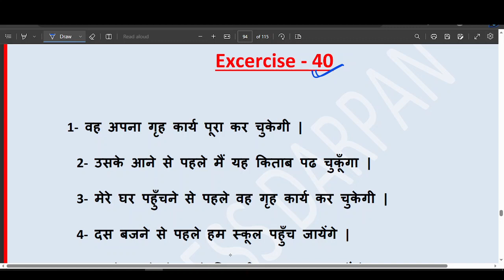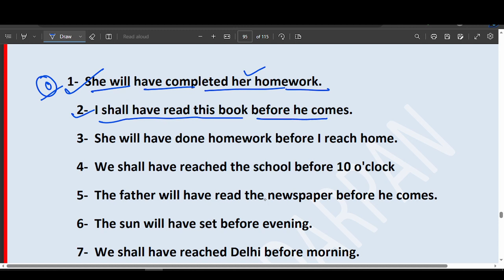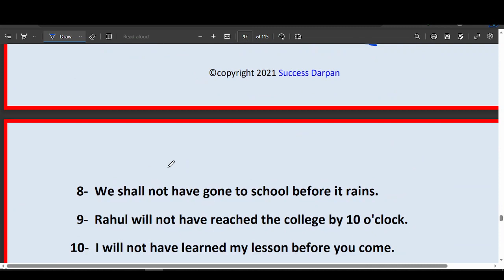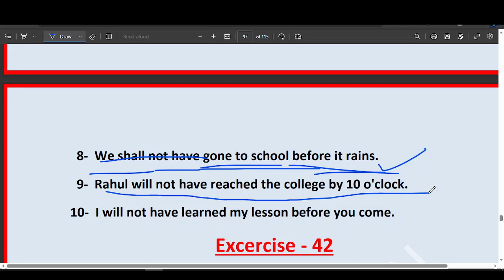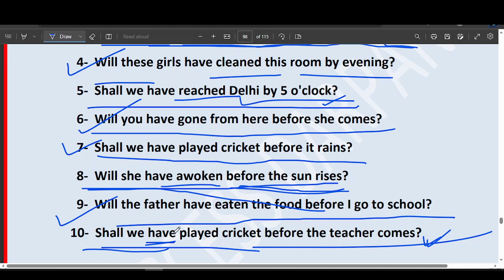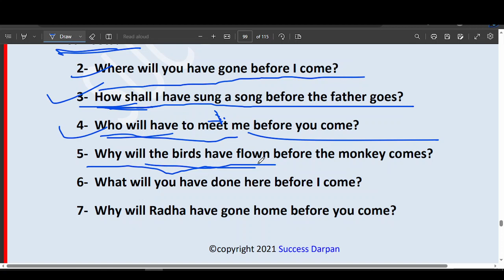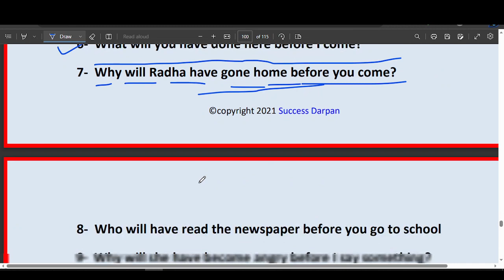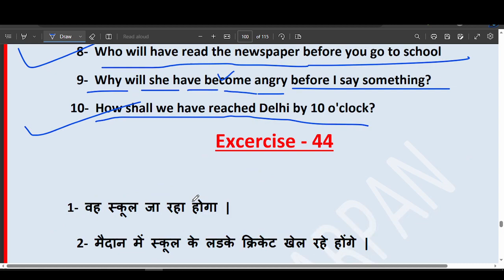LEC 21II TENSE II TEST 11 II future perfect tense II